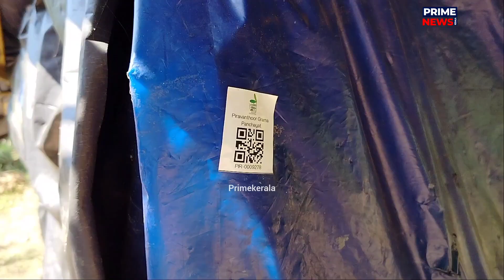പാമ്പുകളുടെ കടി കാരണം വിവാഹം പോലും വേണ്ടാന്ന് വെച്ച് ഈ ചേട്ടന്റെ വീഡിയോ ഒന്നു കണ്ടു നോക്കൂ...